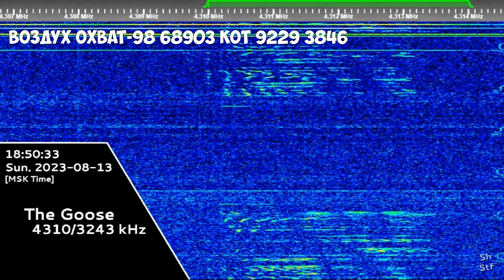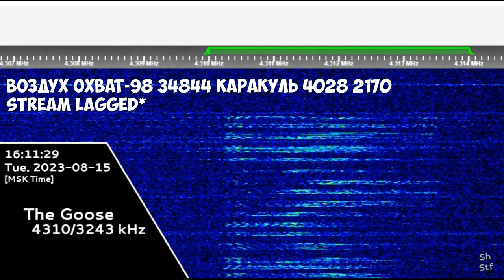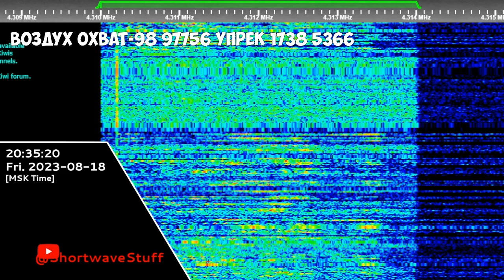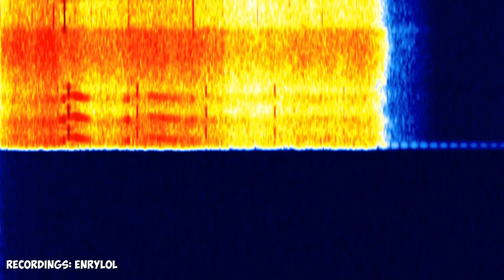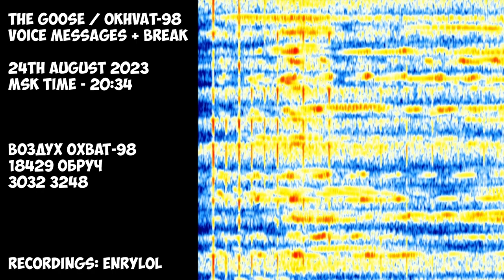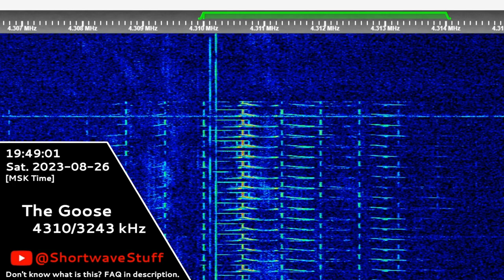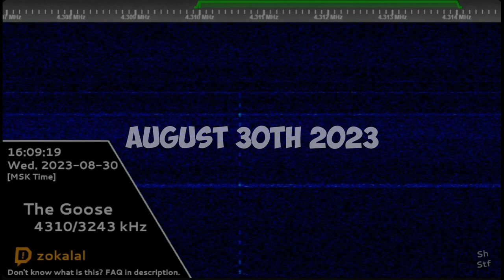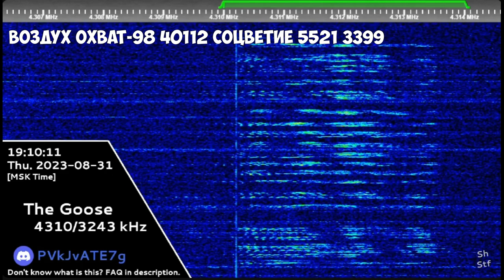The Goose | August 2023 | Every Voice Message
Timecodes:
Soon
Hope you will enjoy! 😉